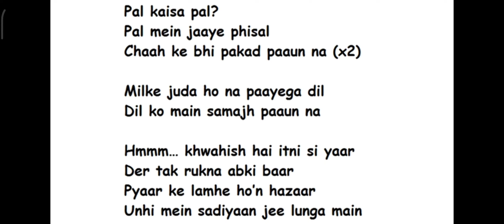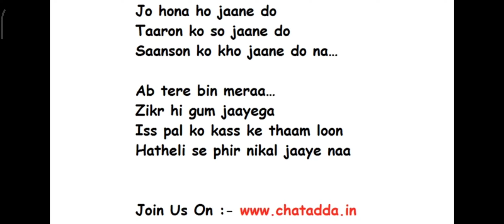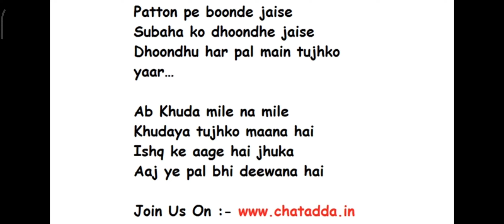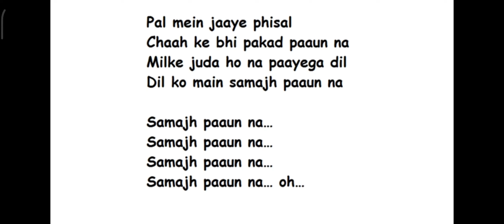just trying to. singing....m..